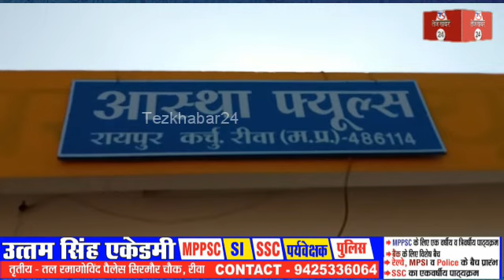रीवा में चोरों पार कर दी जेसीबी मशीन : पुलिस ने यूपी के घूरपुर से बरामद की जेसीबी मशीन